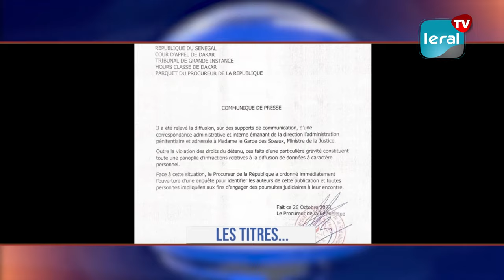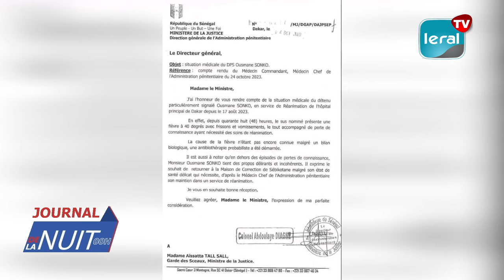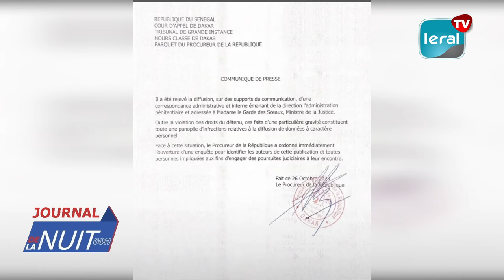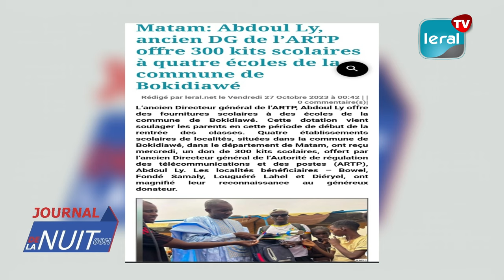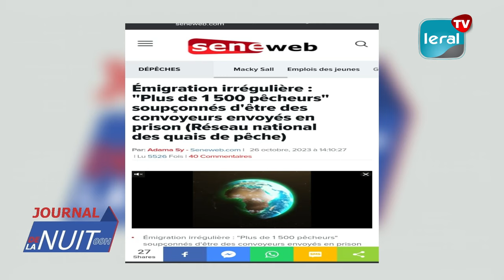🔴[REPLAY] JOURNAL DE LA NUIT 26/10/2023 SUR LERAL TV